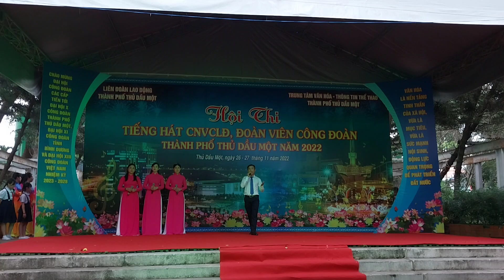Đơn ca "Người lái đò thầm lặng"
Tiếng hát CNVCLĐ, đoàn viên công đoàn TP.Thủ Dầu Một năm 2022